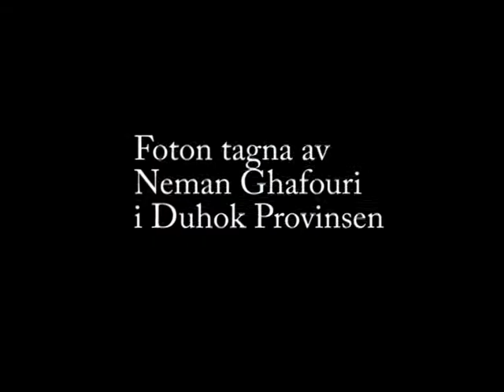Electro för Kurdistan Promo 1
Kurdiska Läkarsällskapet i Sverige är en förening för läkarvolentärer som hjälper människor som flytt från Shingal för att undkomma IS terror.

Elektro För Kurdistan är en stödskiva av Jätten utgiven på Basbotten Records där alla pengar oavkortat går till Kurdiska Läkarsällskapet.

Albumet kan köpas i digitalt format från